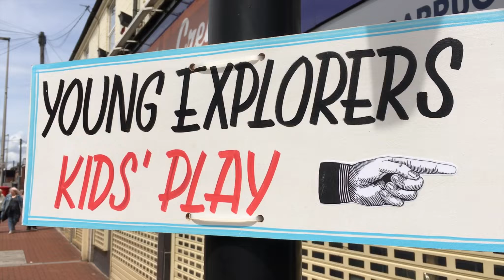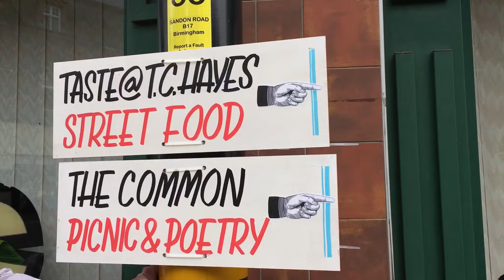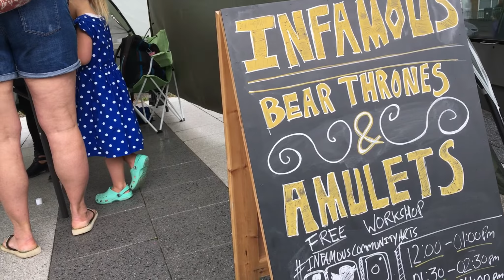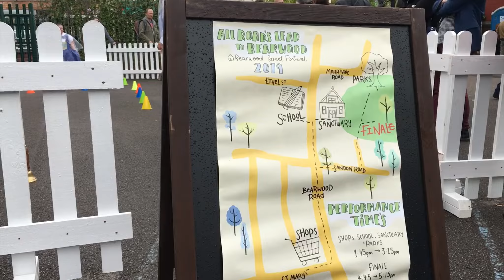Replay: Bearwood Street Festival 2019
Looking back on a day of celebration and community in Bearwood.

On Sunday 9th June 2019 Bearwood's high street and surrounding spaces hosted a day-long celebration of local music, art, food, theatre, spoken word and children’s play, supported by local traders, Arts Council England, Creative Black Country & The National Lottery Community Fund, organised by We Are Bearwood community group & undertaken by an Army of volunteers.

With THREE STAGES: Otherwood Stage, Clock Stage & The Common, boasting an impressive line up of BBC Introducing musicians and Glastonbury performers like Lady Sanity, Punch the Sky & Friendly Fire Band, International Spoken Word Performance Artists like Amerah Saleh, a children’s play space with Go Play Sandwell, a babies and toddlers space by NCT Birmingham West branch, a carousel of activities for families of children with additional needs by Spinsonic and MotherShip, Adam Carver - Disco tea party commissioned with the help of the Arts Council, Spectra's interactive playful musical performance, Werewolf Workshop’s Community graffiti Wall, Infamous Community Arts The Bear Throne, Emma Blundell's Giant Community Blanket & Award Winning Street Food Vendors & beautiful Artisan Stall Holders there was something for everybody.